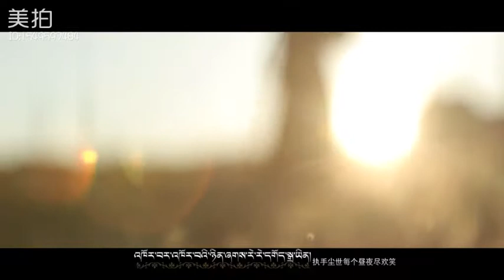TIBETAN SONG ལས་བསྐོས་ཚེ་རོགས། BY YANGCHEN LHAZIN དབྱངས་ཅན་ལྷ་མཛེས།